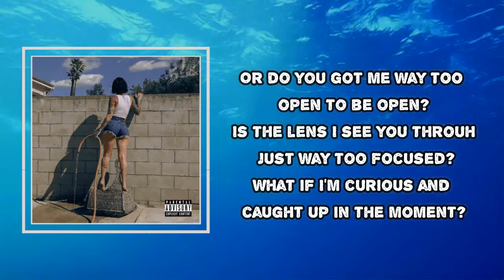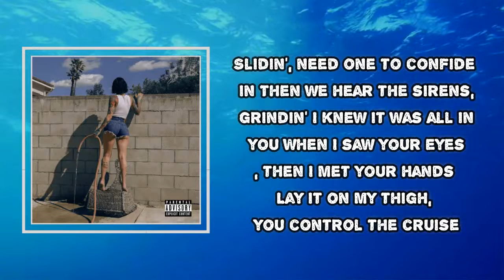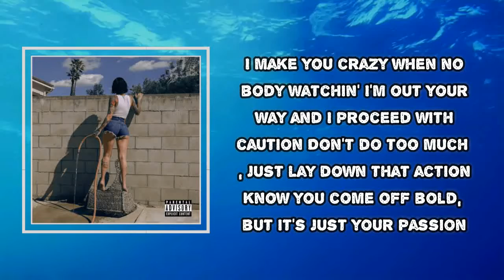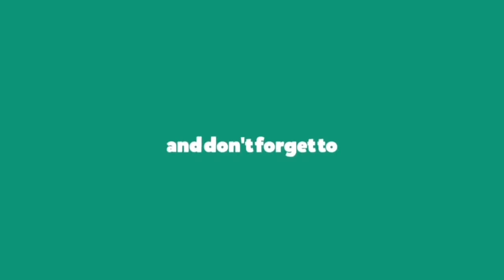Kehlani - Open Passionate (Lyrics)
Open Passionate
It Was Good Until It Wasn't

Open Passionate  Lyrics:
3 AM in Vegas
All day, been faded
You're on tour, in and out them stadiums
And there's bitches backstage
Tryna upstage me
How am I to know what to do?

What if you slip up?
What if tequila grab your neck and say, "Don't bitch up"?
What if you wanna shoot your shot and load the clip up?
Are you scared to lose your queen and gain a bishop?

Do I got you way too open to be open?
Is the lens you see me through just way too focused?
What if you're curious and caught up in the moment?
Can you hold me down when I'm across the ocean?
Can you control it?
Would you let it twist up all of your emotions?

If I'm in AOD
Tryna stay lowkey
Shawty so religious way she prayin' on me
But if I take her to the private
Let her be my pilot
How should I know what to do?

And what if I slip up?
What if tequila grabs my neck and say, "Don't bitch up"?
What if I wanna shoot my shot and load the clip up?
And if I do the same, will you go play the victim?

Or do you got me way too open to be open?
Is the lens I see you through just way too focused?
What if I'm curious and caught up in the moment?
Will I mess around when you're across the ocean?
Can I control it? Oh woah
Do you got me way too open to be open?
Would I let it twist up all of my emotions?

[Passionate:]
Made it out the mud, but it's still cleanly
Pull up where I'm from and they respect me
Made some room for you up in the front seat
Slidin', need one to confide in
Then we hear the sirens, grindin'
I knew it was all in you
When I saw your eyes, then I met your hands
Lay it on my thigh, you control the cruise
I make you crazy when nobody watchin'
I'm out your way and I proceed with caution
Don't do too much talkin', just lay down that action
Know you come off bold, but it's just your passion

Oh, you're passionate, baby
Passionate, baby
Passionate, baby
Passionate, baby

It's only your passion how you move by
You fallin' head over, right outta the sky
Fatal attraction, you lay down and die
Know how you get, I know how you do it